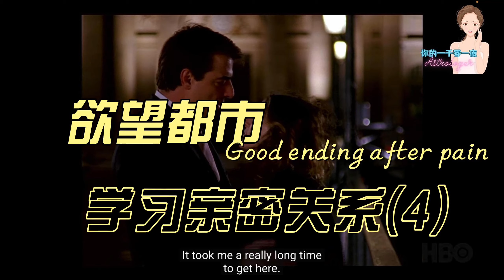看欲望都市学亲密关系（4）每个人都能有这样幸福的结局吗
经过无数次的challange和个性的，文化的，家庭背景的冲突。独立，不信任，自由还是亲密？坚持还是妥协？最终Mr.Big意识到凯莉才是最适合他的那一个。
我们中的很多人无法坚持到最后，而选择了其他人，这也没什么错。毕竟和谁在一起，我们都得去改变和成长，只要是伴侣关系，都有挑战。不同的人，挑战不同。

接纳当下的，就是最好的选择❤️。离开的都是不再适合的